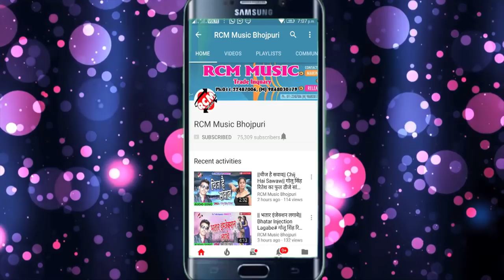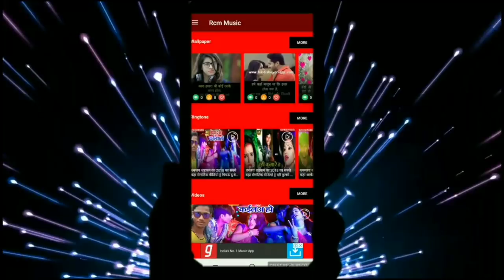संतोष प्रेमी का 2018 का बड़ा आर्केस्टा सांग || चुम्मा मांगेला देवरवा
Title: Chumma Mangela Dewarwa
Singer: Santosh Premi
Lable: RCM Music
Lyrics: Santosh Premi
Video Director:
DOP: